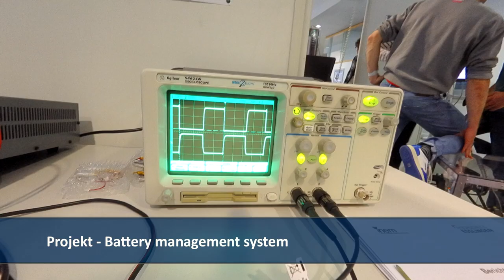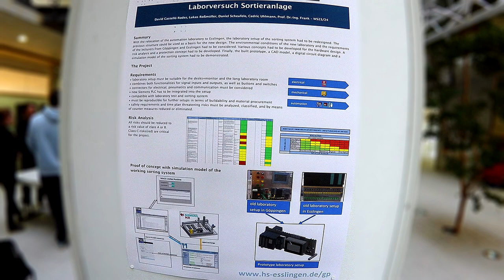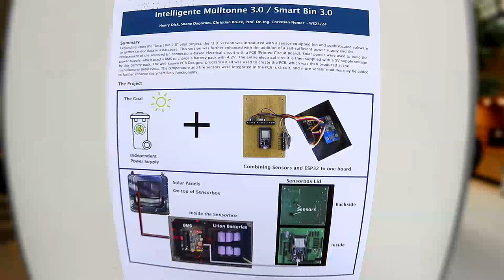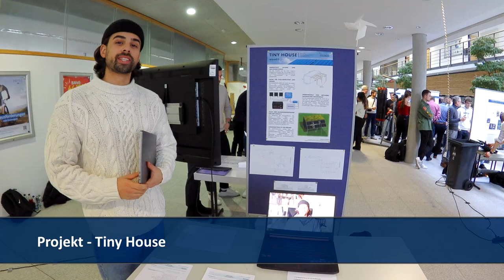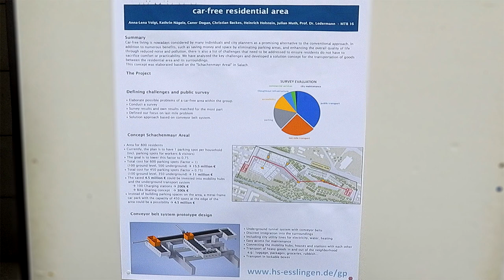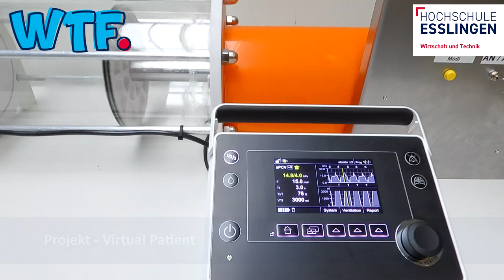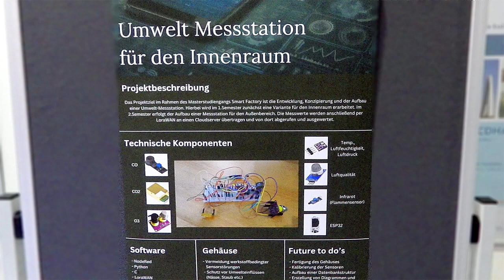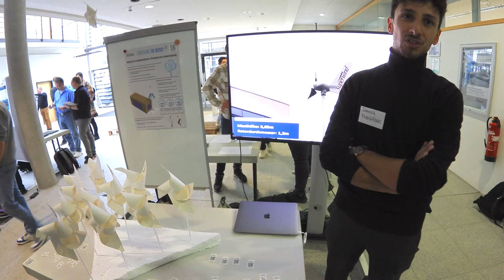Projektmesse am Campus Göppingen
0:38 Batterie Management System
0:49 Energie Spürbar Machen / Energierad
1:43 Laborversuch Sortieranlage
2:13 Plain Simulator
2:25 Intelligente Mülltonne 3.0
2:32 Wärmepumpen Laborversuch
2:41 Tribe Strike / Boxtraining mit Sensorik
3:00 Contactless SAP
3:10 Tiny House / Woody
3:34 Broker Tests
3:45 Smarte Sicherheitstür / für Tiny House Woody
4:35 Carefree Residential Area
4:52 Prototyp Tennis Roboter
5:25 Transfer Learning for Building Automation
5:38 Modular Automation Kit
5:40 Virtual Patient
6:45 Wearables as ERP-Interface
6:51 Umwelt Messstaion für den Innenraum
7:00 Energie im Wind / für Tiny House Woody

Auch im Wintersemester 2023/4 gab es wieder eine Vielfalt an spannenden Projekten.
Die Projekte der Studiengänge Mechatronik (MTB) (und ATB, ETB), Wirtschaftsingenieurwesen (WNB) und der Smart Factory Masters (SFM)
werden immer zum Ende des Semesters im Foyer von Gebäude 4 präsentiert.
Dabei gibt es vieles zu entdecken, zu erforschen und zu lernen. In Kleingruppen erarbeiten sich unsere Studis ein Thema. Die Auswahl ist groß, schaut euch dazu auch unsere Webseite an
Film: Herzlichen Dank an Muhamemt Ali Demirel

Mehr Infos zu unseren Master Studiengängen:
Masterstudiengang Wasserstoffwirtschaft und Technologiemanagement (WTM) am Standort Göppingen